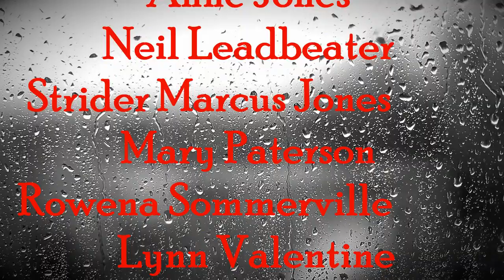DREICH 2020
Dreich Magazine Contributors
Song 'Singing in the Rain' John Martyn